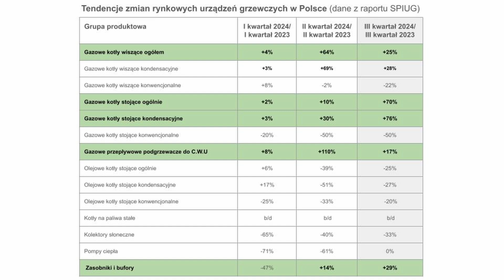Czym ogrzewać? Najbardziej opłacalne źródła energii w 2025 roku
O cenach energii w 2025 roku mówi Daniel Zawadzki, prezes Global Hydrogen S.A. Ekspert przybliża dynamikę zmian i tempo, w jakim w ogrzewnictwie będą wdrażane nowe technologie. Dowiedz się, czy w dobie presji na zeroemisyjność warto inwestować w kocioł gazowy.

Spis treści:
00:00 Daniel Zawadzki - wprowadzenie
00:08 Czym ogrzewać? Najbardziej opłacalne źródła energii w 2025 roku
01:02 Dywersyfikacja źródeł ciepła, a bezpieczeństwo użytkownika
01:27 Nowe zasady programu Czyste Powietrze - doradcy
02:19 Czy w 2025 roku spodziewamy się radykalnych zmian cen energii?
03:27 Czy kotły gazowe mają przyszłość w kontekście zeroemisyjności?
04:30 Czy w najbliższych latach możemy się spodziewać przełomu technologicznego w ogrzewnictwie?

Z filmu dowiesz się:
- czym ogrzewać dom i jakie źródła energii są najbardziej opłacalne
- czy warto dywersyfikować źródła ciepła
- o nowych zasadach programu Czyste Powietrze
- czy ceny energii będą rosły
- czy kotły gazowe są ekologiczne

Sprawdź też sekcję porad na stronie Termet: Czym ogrzewać najtaniej w sezonie 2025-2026 roku? Porównanie: gaz, pompa ciepła, pellet i inne